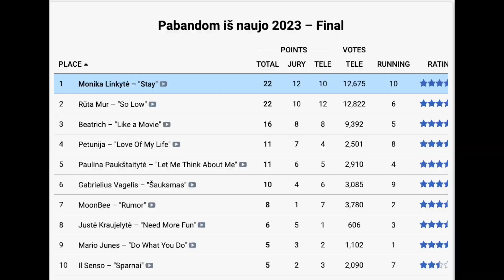LET'S REACT TO LITHUANIA'S SONG FOR EUROVISION 2023 // MONIKA LINKYTĖ "STAY"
The lead-up to Eurovision 2023 has begun! The countries that are representing in this year's contest have already started to select who they want to send to  Liverpool.

Monika Linkytė has won Pabandom iš naujo, Lithuania's selection process for Eurovision. She'll perform her song "Stay" in Liverpool this May

00:00 Intro
01:42 Reaction
03:33 Conclusion